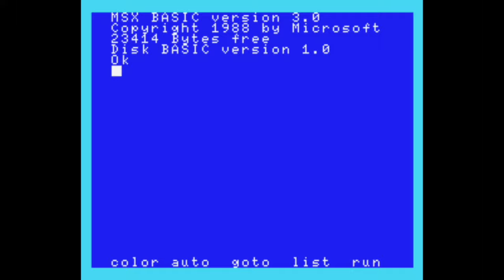昭和の女性アイドル(ブルマ姿)vs常勝時代の西武ライオンズ【MSX2/ファミスタ】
アイドル　MSX2　ファミリースタジアム　ファミスタ　女性タレント　西武ライオンズ　清原和博　秋山幸二　デストラーデ　石毛宏典　渡辺久信　工藤公康　Hzチーム　Lチーム　ひめざんす　ヒメサンズ　ホームラン　本塁打　ホームランのファンファーレ　ホームランの時の曲　あおぞら球場　1989年データ　野球ゲーム　プロ野球　1989年　MSX　MSX2　MSX2+　60fps
MSX2（MSX2+）
タイトル：プロ野球ファミリースタジアム ペナントレース
発売日：1989年11月21日
開発元：ナムコ（現・バンダイナムコ）
発売元：ナムコ（現・バンダイナムコ）
ジャンル：スポーツ（野球）
【Ｈｚチーム　ひめざんす（女性タレント）選手】
よゐかゆい　浅香唯
おきのめ　荻野目洋子
あきなん　中森明菜
みぽりん　中山美穂
しずかに　工藤静香
まりなん　渡辺満里奈
きよん２　小泉今日子（KYON2・キョンキョン）
のりＰ　酒井法子（のりピー）
［野手・控え］
ういんく　Wink（相田翔子・鈴木早智子）
さいゆき　斉藤由貴
みやりえ　宮沢りえ
やまたくに　山田邦子
［投手］
なんのん　南野陽子
ごくみん　後藤久美子
いもりん　井森美幸
ひかりん　石田ひかり
あさあつ　浅野温子
あさゆう　浅野ゆう子

【Ｌチーム　ライオネルズ（西武ライオンズ）選手】
ひらよ　平野謙
つち　辻発彦
あきかわ　秋山幸二
きよすく　清原和博
いしけり　石毛宏典
てすらとて　オレステス・デストラーデ
いこう　伊東勤
てなべ　田辺徳雄
［野手・控え］
えび　安部理
となりの　笘篠誠治
にしおぱ　西岡良洋
ひろはち　広橋公寿
［投手］
わななべ　渡辺久信
かき　郭泰源
くろう　工藤公康
ももやま　森山良二
いしいし　石井丈裕
まつあに　松沼博久